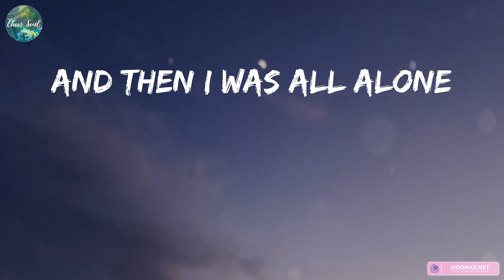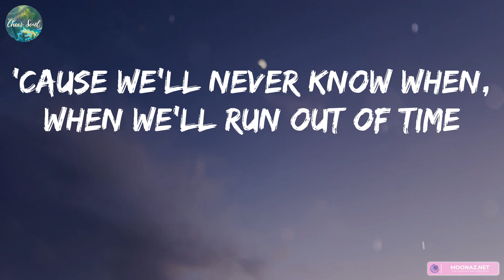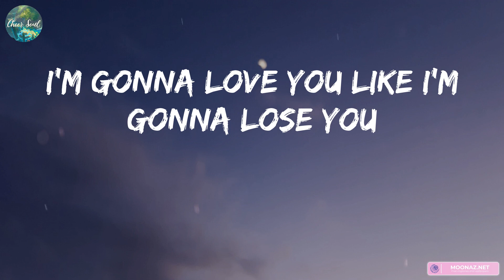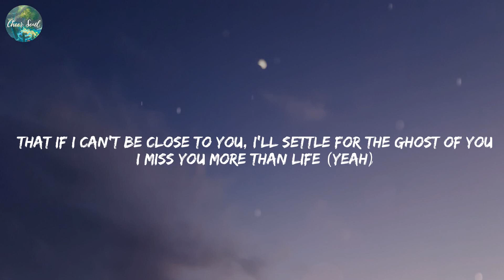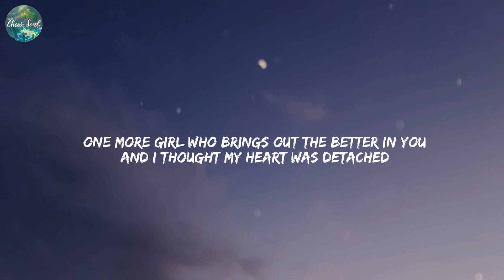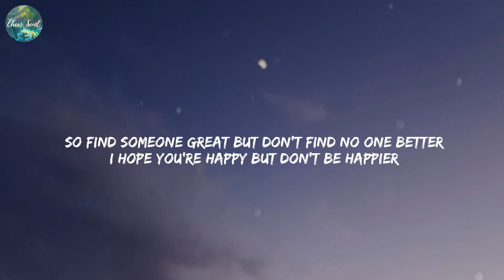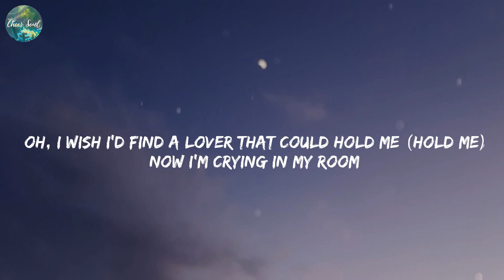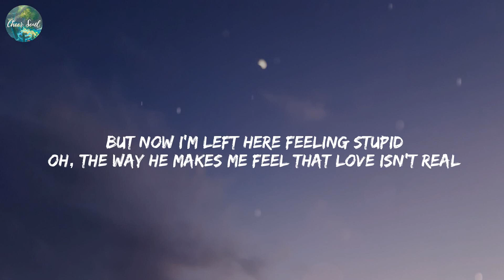Meghan Trainor - Like I'm Gonna Lose You (Lyrics) Ghost, Justin Bieber, happier, Olivia Rodrigo